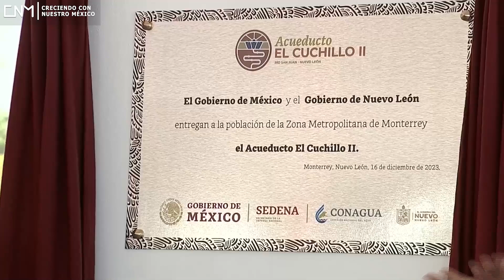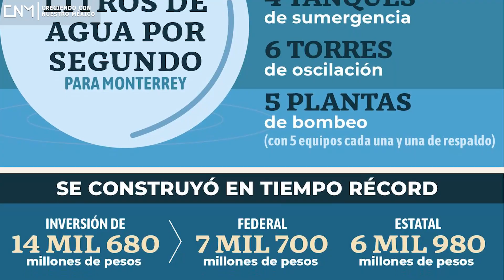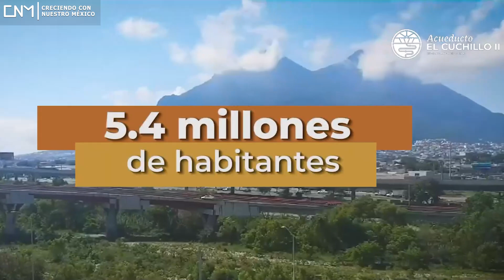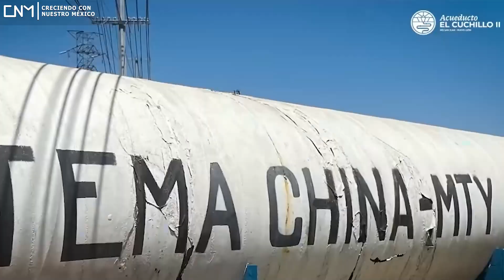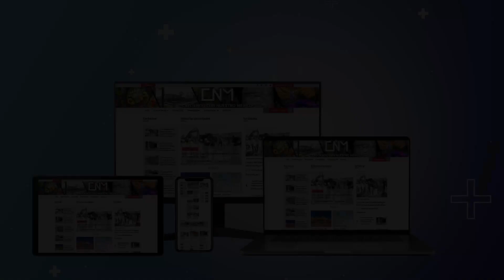Acueducto El Cuchillo II comienza a suministrar agua a Nuevo León, termina última etapa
¡Entérate!
Acueducto El Cuchillo II comienza a suministrar agua a Nuevo León, termina la última etapa, siendo una obra que se realizó en tiempo récord.
Introducción. // 00:00
Última etapa del acueducto cuchillo II. // 02:05
Acueducto cuchillo II necesario para la población y la industria. // 04:20
En tiempo récord se construyó el acueducto cuchillo II. // 07:02
Así se construyó el acueducto cuchillo II. // 08:52

✅Música YouTube.